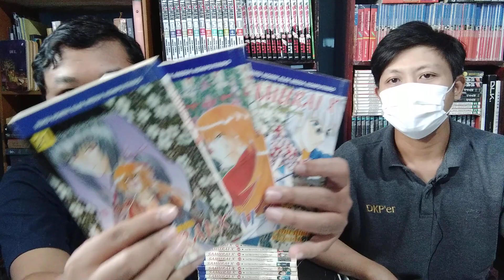RUANG OBROL: [Spoiler Warning] Rurouni Kenshin The Beginning... Film Terakhir Samurai X Live-Action?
Kita sudah disuguhi empat film yang mengisahkan Kenshin yang sudah tidak pernah membunuh lagi.

Di film kali ini, Kenshin justru menjadi pembunuh nomor satu yang nyaris tiada tanding!

Ruang Obrol adalah bagian dari Ruang Komik.
Di Ruang Obrol akan ada berbagai obrolan mengenai film, video game, juga komik, dan hal lain yang berkaitan dengan pop-culture.

Ikuti terus Ruang Komik untuk mendapat tips dan trik, serta memahami step by step untuk bisa membuat komikmu sendiri baik itu untuk dicetak, rilis digital, ataupun untuk keperluan di media sosial.